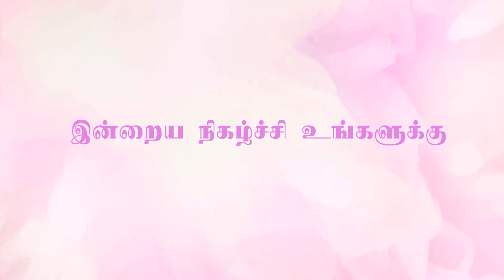WOH கூட்டு குடும்பம் (koottu kudumbam) - நம்பிக்கை பெண்கள் - #0120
நம்பிக்கைப் பெண்கள் நிகழ்ச்சி பெண்களுக்கு நம்பிக்கையூட்டும் ஒரு நிகழ்ச்சி. வாழ்க்கையில் நாம் சந்திக்கும் சவால்களை சந்திக்க, பிரச்சனைகளை மேற்கொள்ள, துன்பங்களை எதிர்கொள்ள உங்களுக்கு இந்த நிகழ்ச்சி வழிவகுக்கும். காணுங்கள், பயன்பெறுங்கள், பகிருங்கள்